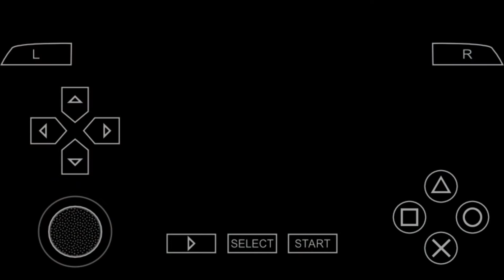Goblet of fire gameplay (android)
Harry potter and goblet of fir game . Hope you enjoy it

Its gameplay of harry potter 4th part of goblet of fire.
Download it and play it